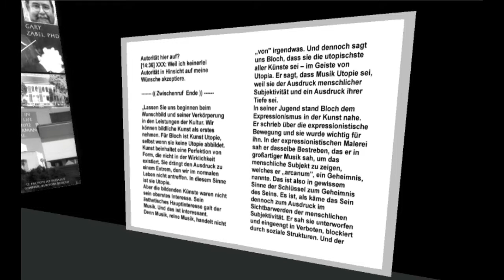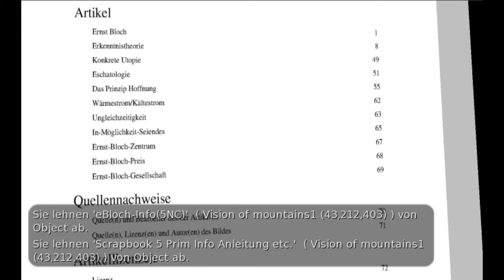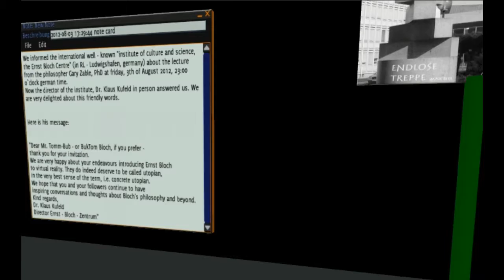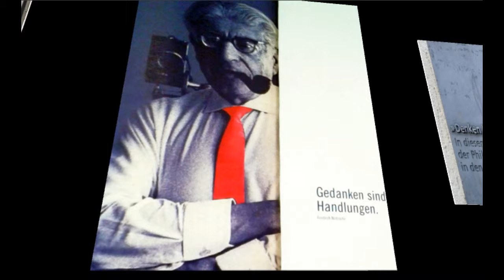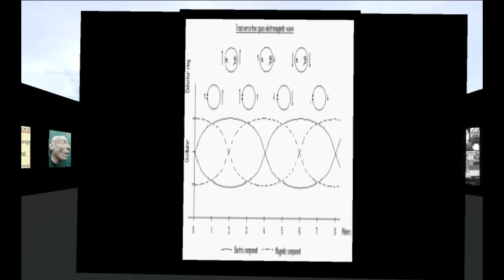Ernst Bloch in SL Second Life Ebene 4 ist fertig